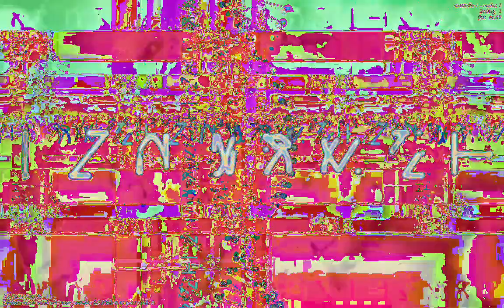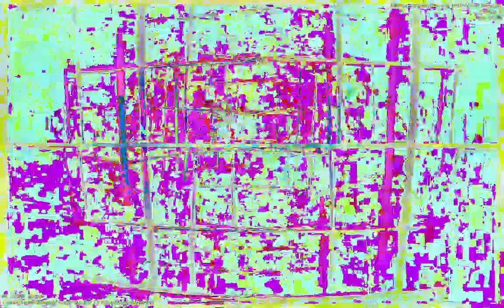[EPILEPSY WARNING] Movie 23 01 13 12h17m09s